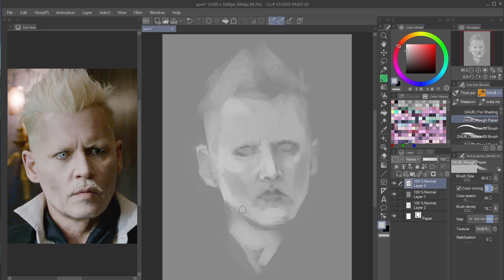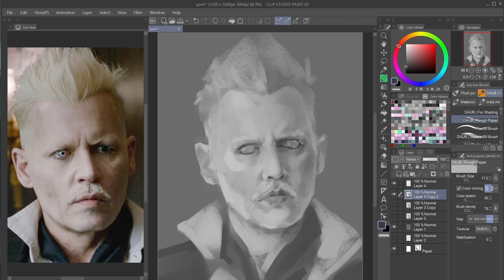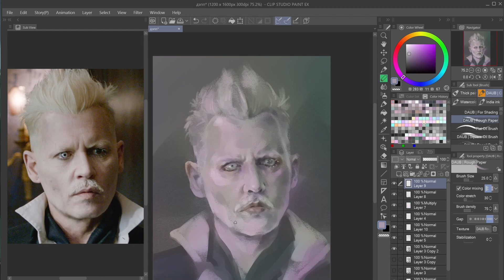Johnny Depp as Grindelwald art process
Congratulations to Johnny and his team! This is a great day for victims of violence